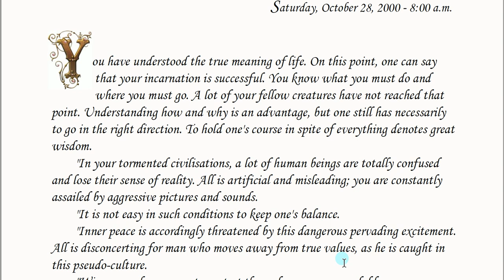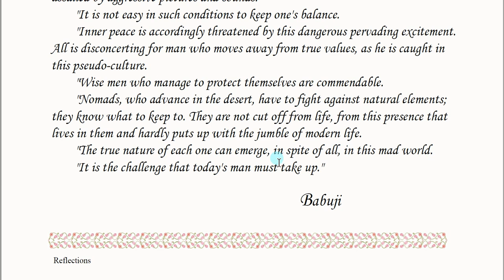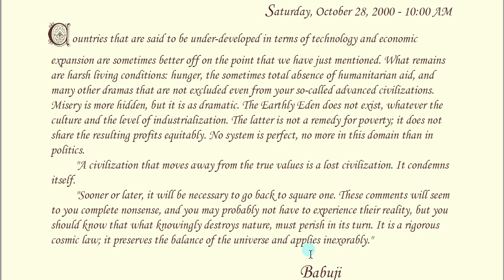Daily Whispers from Brighter World , Seventh Series-Reflections : 28 Oct 2000